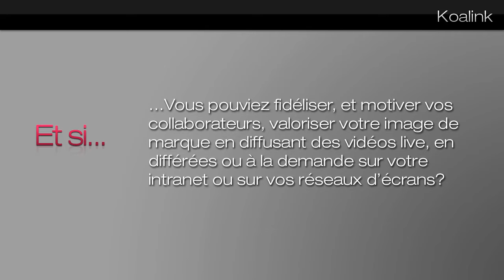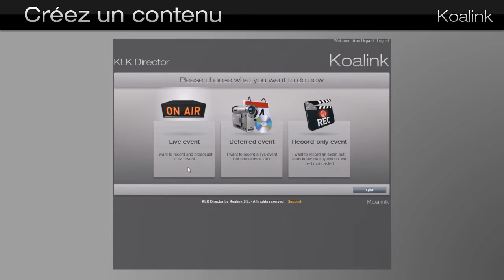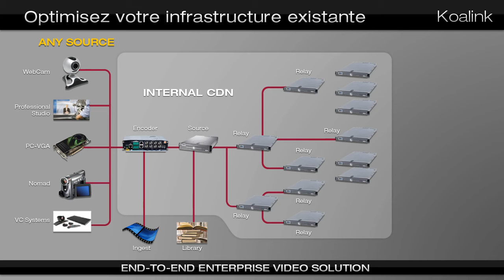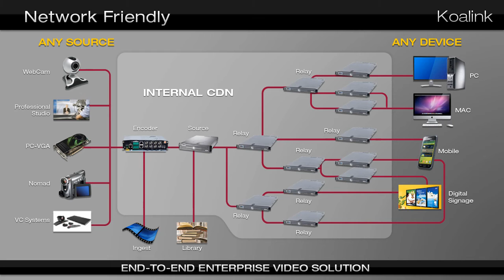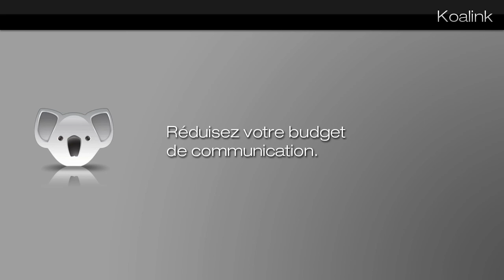KLK Wombat Presentation Video Jan2011